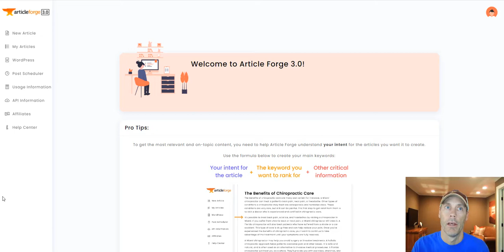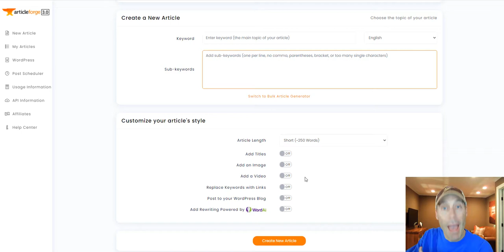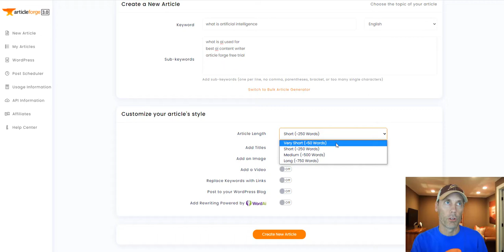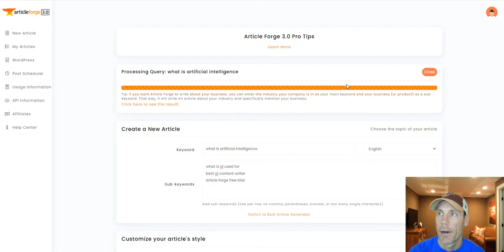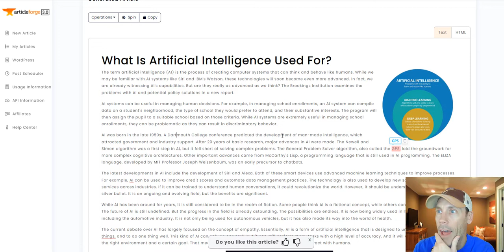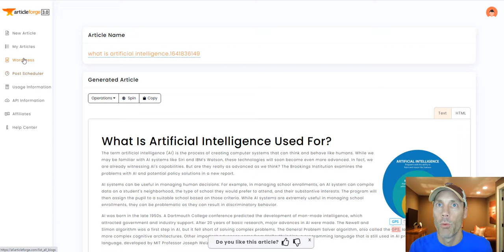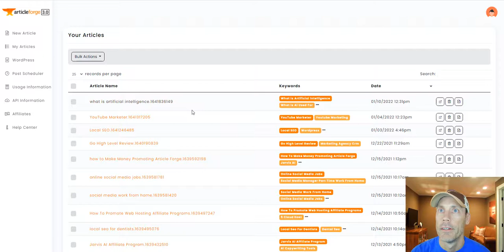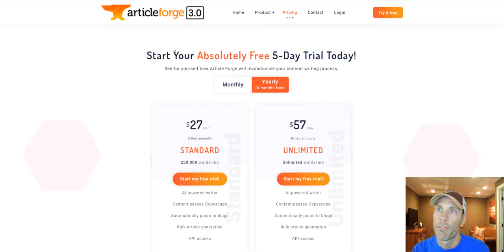Article Forge Free Trial - 5 Days | Best AI Content Writer? Let's See How It Performed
Article Forge Free Trial - 5 Days | Is Article Forge The Best AI Content Writer?
Let's See How It Performed

Please take advantage of the 5 day free trial, as it is the best way to understand whether or not Article Forge is the best AI content writer for you?  In the video, we share a walkthrough of Article Forge, create an article using the software, and share examples of other articles I have created using the software.

Be sure to Like & Follow as well!

Here is the article we generated in the video:

What Is Artificial Intelligence Used For?
The term artificial intelligence (AI) is the process of creating computer systems that can think and behave like humans. While we may be familiar with AI systems like Siri and IBM's Watson, these technologies will soon become even more advanced. In fact, we are already witnessing AI's capabilities. But are they really as advanced as we think? The Brookings Institution examines the problems with AI and potential policy solutions in a new report.

AI systems can be useful in managing human decisions. For example, in managing school enrollments, an AI system can compile data on a student's neighborhood, the type of school they would prefer to attend, and their substantive interests. The program will then assign the pupil to a suitable school based on those criteria. While AI systems are extremely useful in managing school enrollments, they can be problematic as they can result in discriminatory behavior.

AI was born in the late 1950s. A Dartmouth College conference predicted the development of man-made intelligence, which attracted government and industry support. After 20 years of basic research, major advances in AI were made. The Newell and Simon algorithm was a first step in AI, but it fell short of solving complex problems. The General Problem Solver algorithm, also called the GPS, laid the groundwork for more complex cognitive architectures. Other important advances came from McCarthy's Lisp, a programming language that is still used in AI programming. The ELIZA language, developed by MIT Professor Joseph Weizenbaum, was an early precursor to chatbots.

The latest developments in AI include the development of Siri and Alexa. Both of these smart devices use advanced machine learning techniques to improve processes. For example, AI can be used to improve credit scores and automate data management practices. The technology is also used to develop new solutions and improve services across industries. If it can be trained to understand human conversations, it could revolutionize the world. However, it should be understood that AI is not a silver bullet. It is an ongoing and evolving field, but the benefits are significant.

While AI has been around for years, it is still considered to be in the realm of fiction. Some people think AI is a fictional concept, while others consider AI to be a reality. The future of AI is still undefined. But the progress in the field is already astounding. The possibilities are endless. It is now being widely used in many industries, including the automotive industry. It is not only being used for autonomous vehicles, but it has also made its way into the world of health.

The current debate over AI has largely focused on the concept of empathy. Essentially, AI is a form of artificial intelligence that is designed to understand other living things, and to do one thing well. This kind of AI can only do one task, but it can still perform many tasks with a high level of accuracy. And it will only do so if it is given the right environment and a certain goal. That means it is a kind of machine, and it can learn to interact with humans.